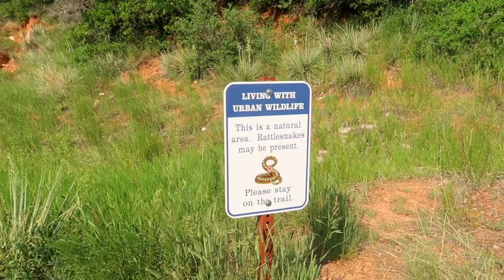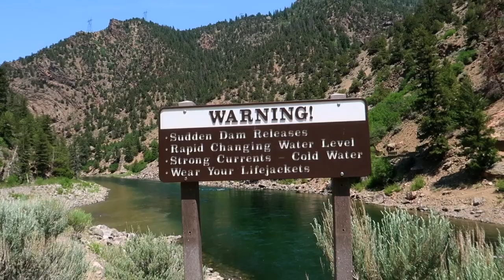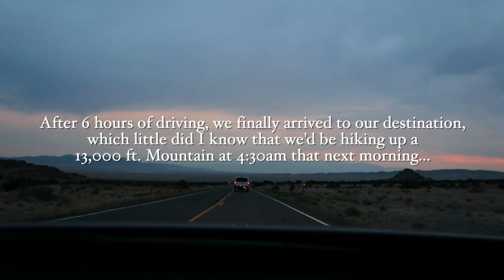I traveled with a crunchy family of 7 across America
Hey guys, it's Tori! In today's video, I take you with me on the start of my road trip to California. This video is part 1 out of 3 of the series "5,000 Miles", and it includes me going to the Garden of the gods, Black Canyon of the Gunnison, and Castlewood Canyon State Park; basically a tour around the state of Colorado.
Current Sub Count: 574 (ILY ALL)
Tori Broaddus
Tori Neeley

Fun fact about me: I aspire to live in an RV someday.